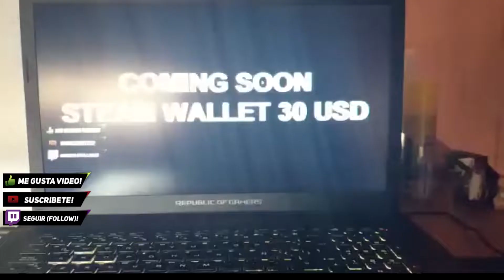MUY PRONTO GRATIS STEAM WALLET 30 USD + KEYS 🎁 | Black Squad LA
No te olvides muy pronto y si puedo donación poco o no importa está bien tranquilo quedare.